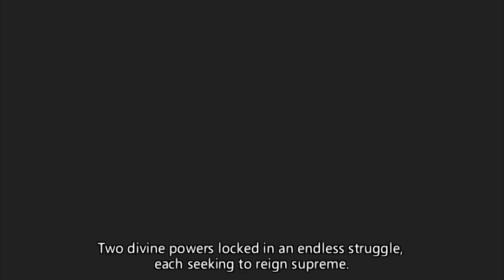Dissidia Intro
New LP!
Part of the Something Awful LP subforum.

Dissidia Final Fantasy [duodecim] 012 is a sequel to Dissidia Final Fantasy. Both are games for the PSP.

Also, be warned, for here there be spoilers about Final Fantasy.

As a final note, I'm not a video or audio editing professional. I'm not even a commentating professional. In hindsight, I probably shouldn't have the commentary live. But eh, first steps and all that.
Also I'm completely butchering the english language at times. I'm sorry. Please let me know of any glaring errors, or improvements.

For starters, it's possible I should be a bit more aggressive with noise removal, and be more conscious of pronunciation.